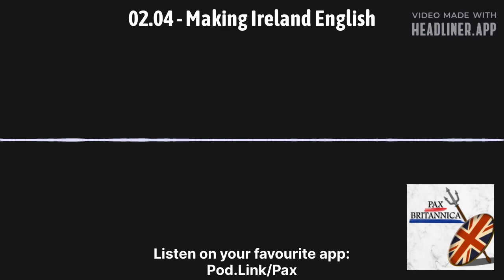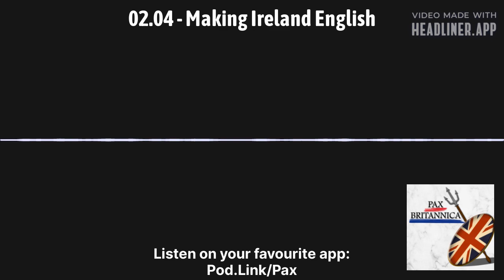Pax Britannica - 02.04 - Making Ireland English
Wentworth and Laud try to reform the Church of Ireland, and face resistance. Plantation returns with a vengeance, and even powerful New English face the wrath of the Lord Deputy.

Check out the podcast website
Check out Pax Britannica Merch!

For this episode, I found the following publications particularly useful:

Russell, C The Causes of the English Civil War

Kishlansky, M, Monarchy Transformed

Nicholas Canny, Making Ireland British, 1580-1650

Harris, T. Rebellion

Keynon, Ohlmeyer, The Civil Wars

Lennon, C, 'Protestant Reformations, 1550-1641', in The Cambridge History of Ireland

See the website for a full bibliography.
Learn more about your ad choices.